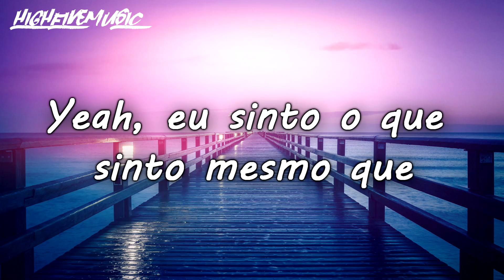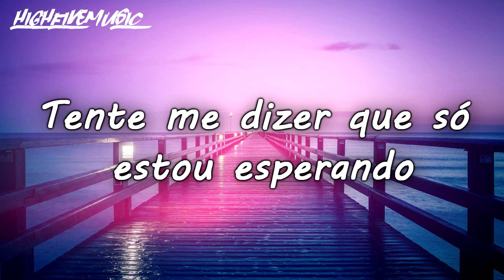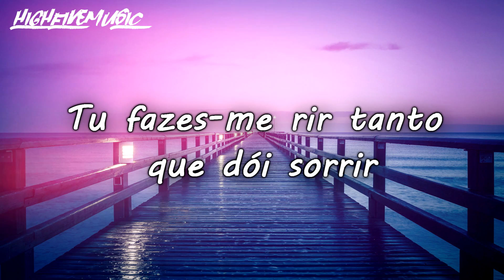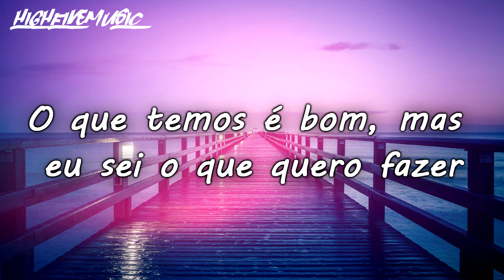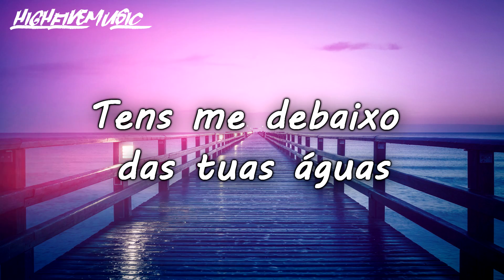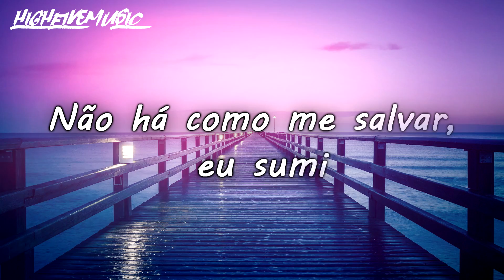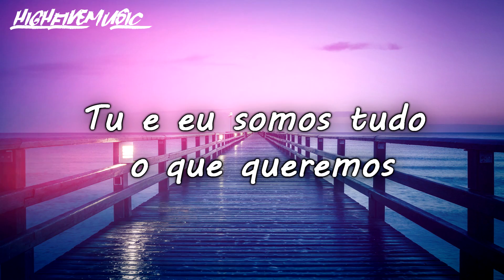KURA ft. Melody Noel - Paper Roses (Tradução)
🎵 🎶 HighFiveMusic 🎵 🎶

✔ Deseja contactar-nos / sugestões? 🎧 🎵 🎶